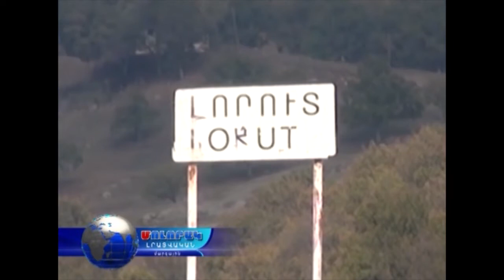Մոլորակ լրատվական գլխավոր թողարկում 14.07.17